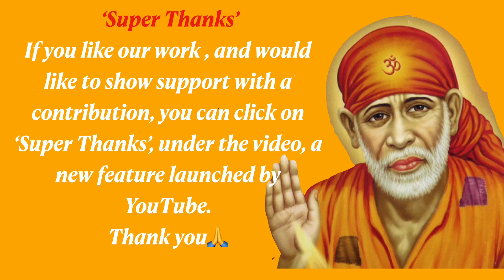Sai Sandesh [Hindi ] Today| Bhavishya Ki Rakhwaali Main Karunga| Sai Baba Motivational Message